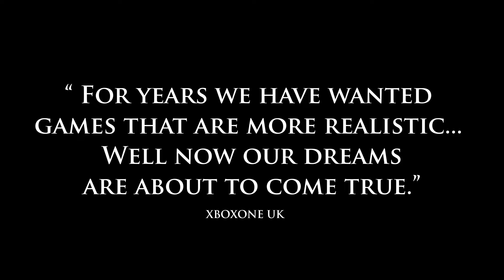The Bunker Video Game - Launch Trailer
The Bunker is a live-action video game for PC, PS4 and Xbox One. Starring Adam Brown (The Hobbit trilogy) and Sarah Greene (Penny Dreadful, Assassin’s Creed 3) with a story written and developed by gaming talent behind Broken Sword, The Witcher, and SOMA.

The Bunker tells the story of John, the last survivor living in a government bunker after a nuclear attack wiped out England. But the bunker holds many secrets, and John must confront his suppressed memories to survive the horrors deep underground…

Developers: Splendy Games, Wales Interactive
Publishers: Wales Interactive (Console), Green Man Gaming (PC)